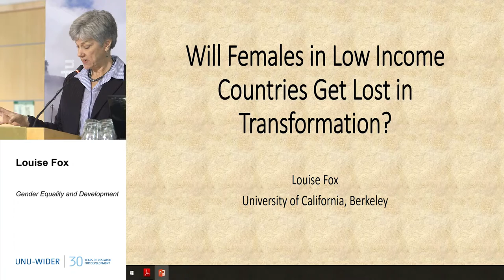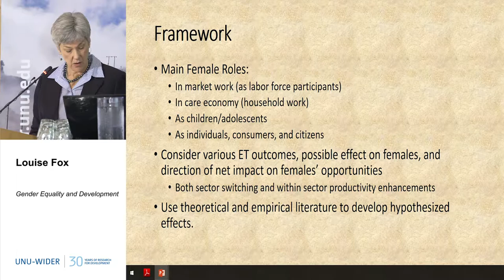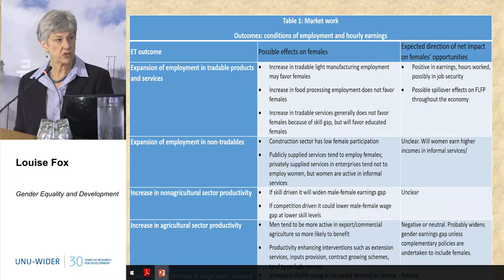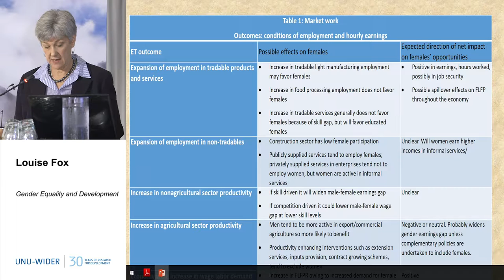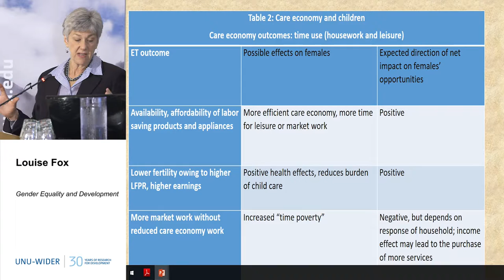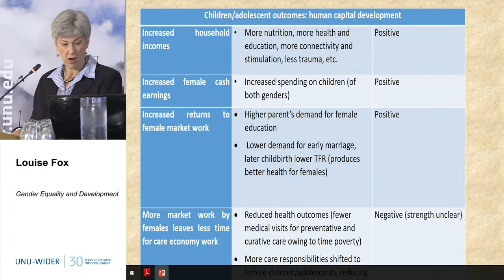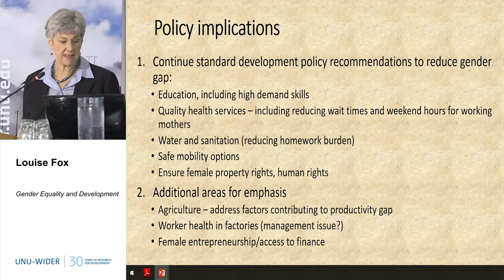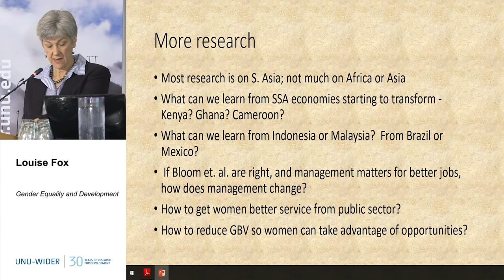Gender Equality & Development 2/4 - 30th Anniversary Conference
Louise Fox
Will Females in Low Income Countries Get Lost in Transformation?